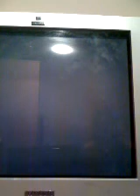being random on oblivion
im WAY 2 random somtimes